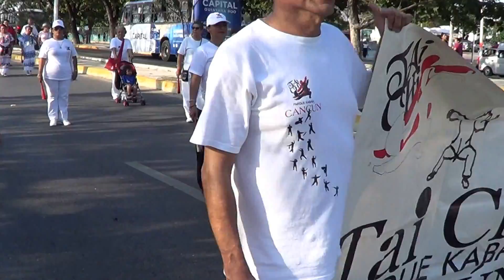FESTEJOS POR EL 46 ANIVERSARIO DE CANCÚN, QUINTANA ROO 3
Con un desfile se conmemoró el 46 aniversario de Cancún, iniciándose en la Central de bomberos, OFL. Raúl de Jesús Peraza Cortés, ubicada en las avenidas Tulum y Chichén Itzá.
Participaron integrantes de las asociaciones de Fundadores y Pioneros, diversas escuelas de baile y Uniones de Artesanos y Comerciantes del Caribe imprimiendo alegría y entusiasmo al desfile. Concluyó la manifestación en el Parque de las Palapas.

Estuvieron presentes en el desfile 37 grupos con 1500 integrantes. Algunos grupos que participaron fueron los siguientes: Asociación de Pioneros de Cancún, A.C./ Banda de Guerra/Colegio Boston/Asociación de Oaxaqueños Unidos Benito Juárez/Universidad del Sur/Compañía de Danza Tradicional Xochiquetzal/Comunidad Danzonera de Cancún/Tai Chi Parque Kaba/Noche Bohemia y Tertulia/Paraíso Cancún T.V. y Radio/Grupo Boy Scouts de México/Bohemia Cultural/I Love Studio Dance (niñas)/Unión de Artesanos y Comerciantes del Caribe/Universidad Politécnico de Quintana Roo/Andy Jazz/Sociedad de Yucatecos del Estado de Quintana Roo/Studio Danze Latino/Dance With Me Grupo Z/Kids Start/Centro de Enseñanza Acuática/Pasión y Baile/Studio Jazz Latino/Play Dance/Adrenalina Innova Dance/Ama Dance/Danzoneros de Cancún/Danza Arte y Expresión.